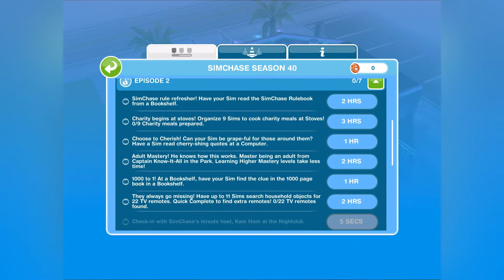SIMSFREEPLAY - SIMCHASE SEASON 40 SOUR SQUEEZE EP 2 SIMCHASE RULE REFRESHER CHARITY BEGINS AT STOVES